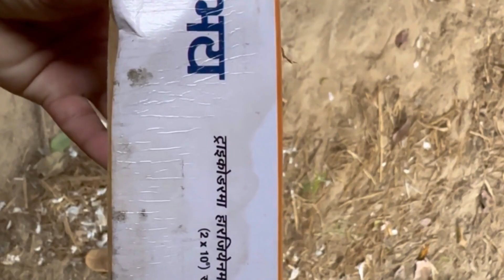लहसुन की खेती के बारे में जानकारी, Garlic farming and use of paddy residue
कैसे करेलहसुन की खेती की मुनाफ़ा हो ज़ोरदार. पराली का करे इस्तेमाल
Do visit my instagram page Prabhjyot singh brar